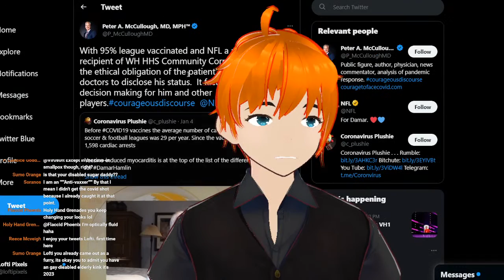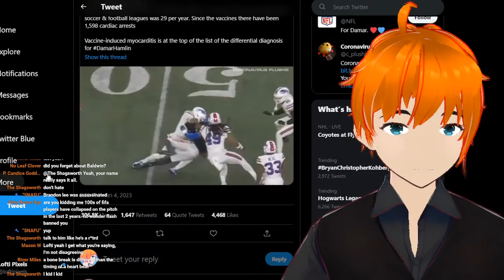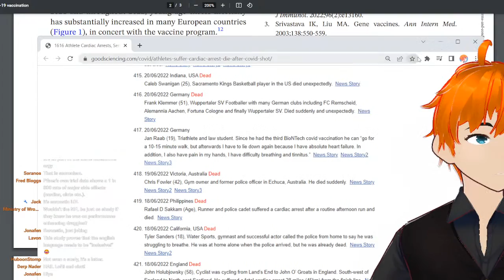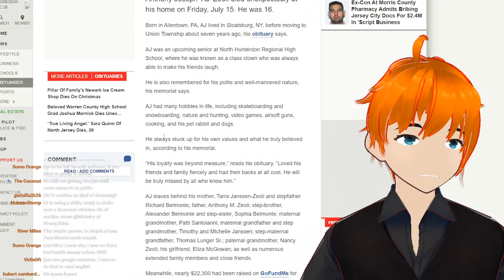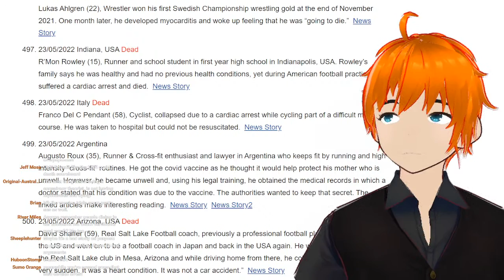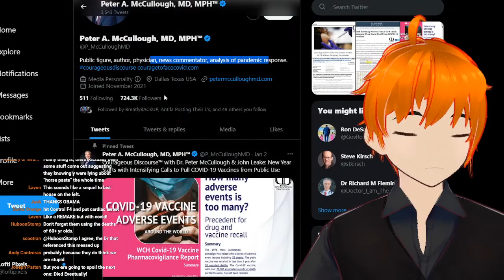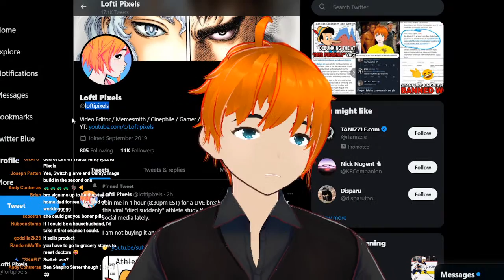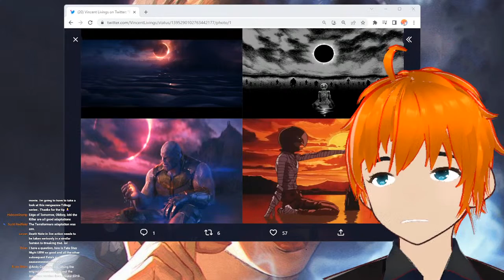Debunking the "Died Suddenly" Peter McCullough Athlete Study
This is the "study" that Dr. Peter McCullough has been sharing all over social media in defense of his theory that there has been a rise in sudden death's and collapses among athletes since 2021. These statistics are all over the place. Let's break them down.